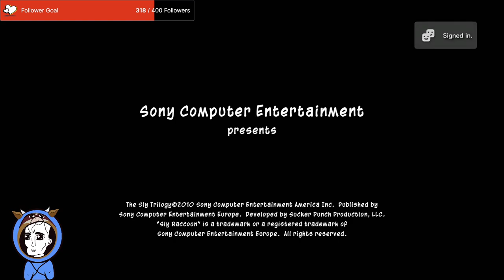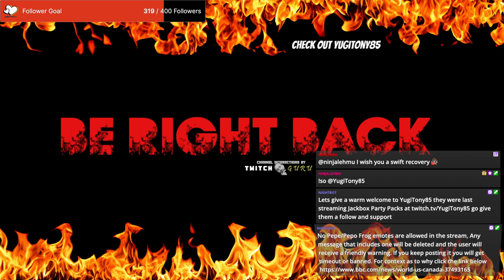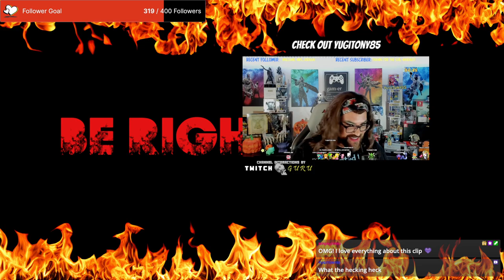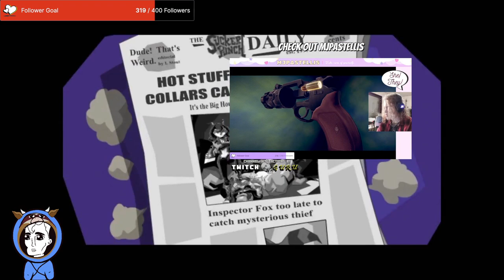Sly Cooper and the Thievius Raccoonus Part 2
What does a Raccoon, a Turtle and a Hippo have a common? Stealing whats theirs. Watch me play some Sly 1 for the first time in ages.